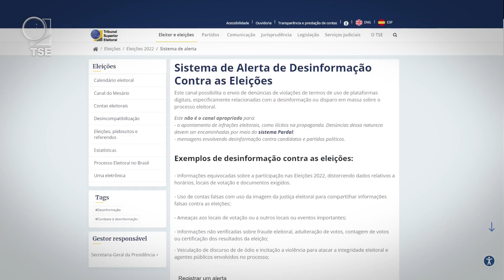TSE cria Sistema de Denúncias contra a Desinformação!!!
O presidente do Tribunal Superior Eleitoral (TSE), ministro Edson Fachin, lançou na sessão desta terça-feira (21) o Sistema de Alerta de Desinformação Contra as Eleições. Por meio da ferramenta, cidadãs e cidadãos poderão comunicar à Justiça Eleitoral o recebimento de notícias falsas, descontextualizadas ou manipuladas sobre o processo eleitoral brasileiro.

O objetivo da nova funcionalidade é promover mais agilidade no combate aos efeitos da propagação de fake news sobre as eleições ou sobre o sistema eletrônico de votação, que impactam negativamente a democracia do país.